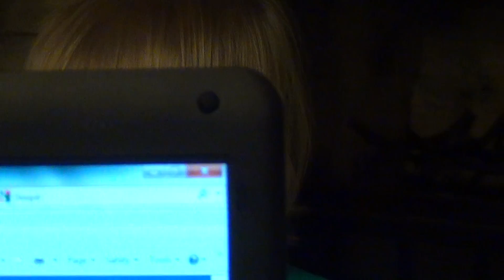jake schesventer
As Bill Nye's opening theme once said..."Science Rules." Here is Jake rooting and exploring around.